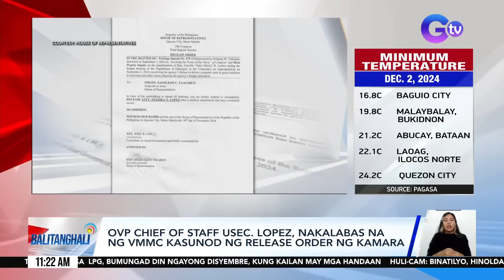Balitanghali: (Part 2) December 2, 2024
-Panghoholdap ng grupo ng mga menor de edad sa 14-anyos na lalaki, huli-cam; patalim, nasabat mula sa mga bata

-Senior Citizen, huli matapos manutok umano ng baril nang 2 beses/ Suspek, iginiit na may baril siya para depensahan ang sarili; walang komento sa akusasyong nanutok siya ng baril

-Pagtatalo ng 2 lalaki, nauwi sa sakitan; umawat na barangay kagawad, sugatan/ Presyo ng pulang sibuyas sa Dagupan, bumaba ng P10/kg dahil sa oversupply

-Rider at angkas, patay matapos sumalpok sa AUV ang sinasakyang motorsiklo

-PHIVOLCS: Bulkang Kanlaon, nagbuga ng abo na tumagal ng 35 minuto

-PCG, nagdeploy ng 2 barko sa Rozul Reef matapos mang-harass doon ng Chinese Navy helicopter/

PCG: May nakitang Russian Attack submarine sa West Philippine Sea

-OVP Chief of Staff Usec. Lopez, nakalabas na ng VMMC kasunod ng release order ng Kamara

-VP Sara Duterte, iginiit na hindi siya ang ugat ng gulo ngayon sa pulitika

-Ilang lugar sa Catanduanes, binaha kasunod ng masamang panahon; landslides, naitala rin